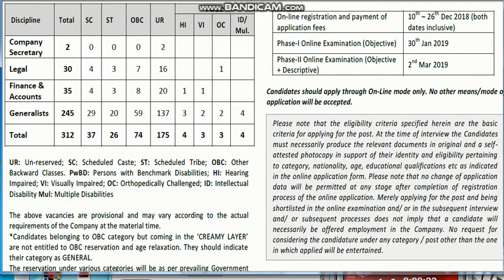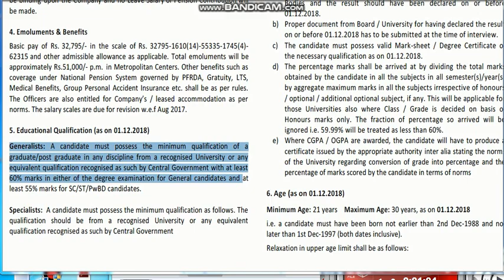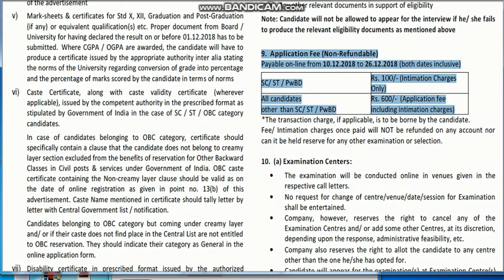vacancies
THE NEW INDIA INSURANCE COMPANY LTD   RECRUITMENT